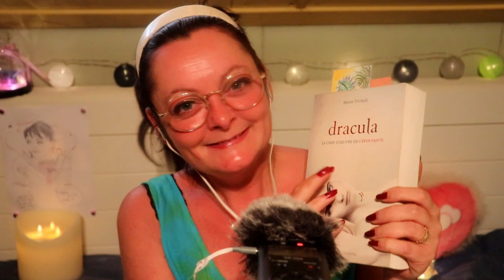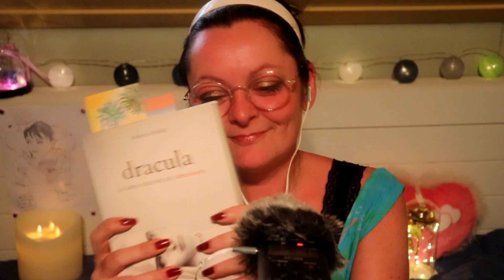ASMR FR LECTURE DRACULA (partie 30)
Coucou tout le monde, ici ASMR ZOE

Pour plus de détente, enfilez un casque !

Je filme avec une caméra Canon EOS 200D
J'enregistre le son avec un micro Blue Yeti ou le Tascam DR-05X
Je monte mes vidéos avec le logiciel de montage Filmora.

Ha oui et surtout, n'oubliez pas que je vous aime les amis.